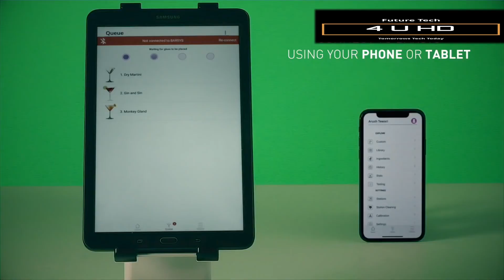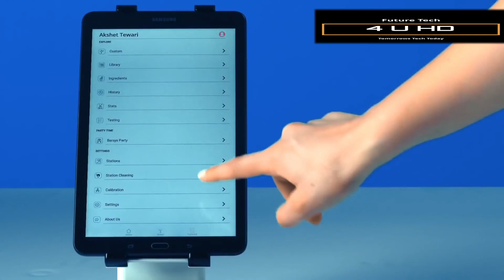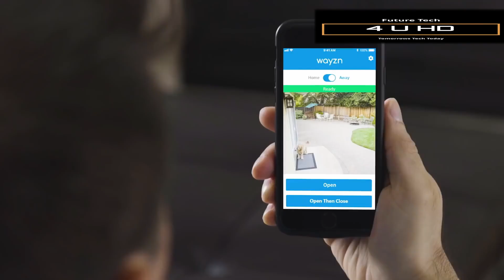Great New Tech That Is At The Next Level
Links

Moving Water - slow motion
Provided by:
No Copyright Stock Video